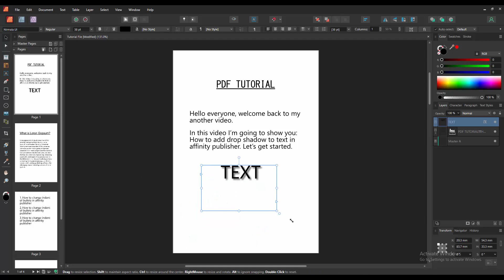How to add drop shadow to text in affinity publisher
Assalamu Walaikum,
In this video I will show you, How to add drop shadow to text in affinity publisher.  Let's get started.